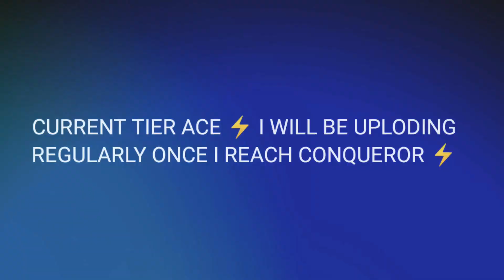CONQUEROR RANK PUSH || TAPATAP⚡😝 || PUBG MONTAGE ||MIRAMAR ⚡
ALL MATCHES IN THIS VIDEO ARE PLAYED IN CONQUEROR LOBBY GAMEPLAY + END ZONE FIGHTS 👊 TIPS AND TRICKS

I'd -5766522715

ACHIEVEMENT- DEADEYE😈

697 ROUNDS -4.64 K.D

server -ASIA

Style - classis

Recorded - Inbuilt Recorder

Will be posting more videos soon - becoming better than Chinese players 😁pubg mobile montage || ALPHA YT

PUBG PARTNER - @NAWAZ @YOUSUF

TAGS -

IGNORE 👇 like your crush ignores you🤣